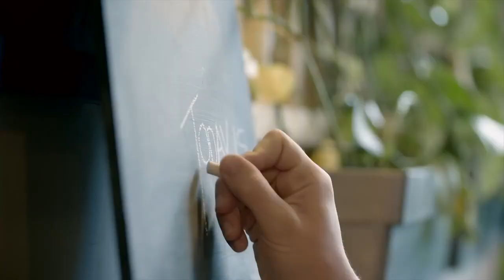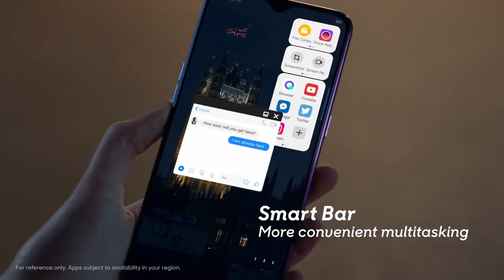Oppo R17 Pro Official Full Trailer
The OPPO R17 Pro follows the line of his little brother in points such as that gradient tone design so eye-catching or the fingerprint reader integrated under the screen, but adds other more advanced as the triple camera.

The OPPO R17 Pro also boasts a front in which the screen is the absolute protagonist, occupying no less than 91.5% of space. Crowning it there is a tab or 'notch' in which OPPO has endeavored to reduce its size so that it is as discreet as possible.